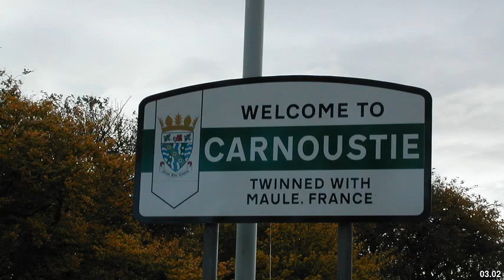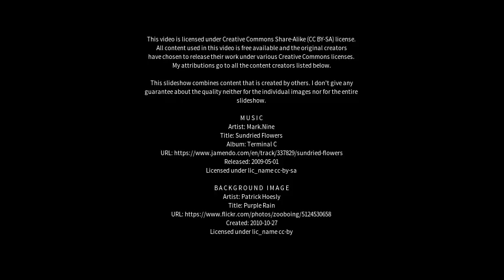Best places to visit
Best places to visit - Carnoustie (United Kingdom) Best places to visit - Slideshows from all over the world - City trips, nature pictures, etc.